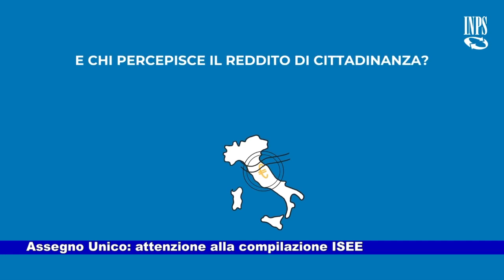Assegno Unico: attenzione alla compilazione ISEE 12.01.2023